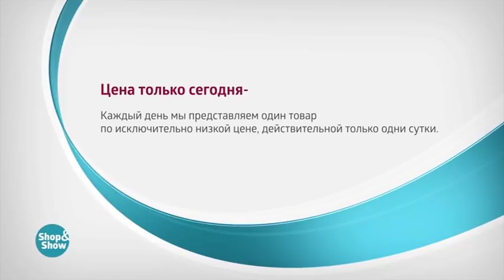Костюм Весенний Шик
Обзор на товар Костюм Весенний Шик